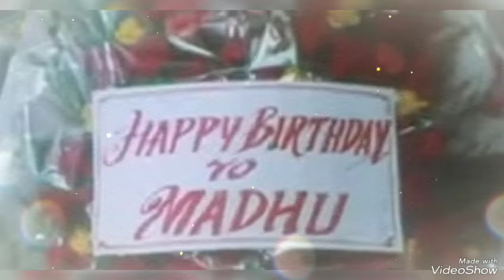AGNI SAKSHI Movie Review/Explained/Story/Plot/Synopsis/Summary|Manisha Koirala|Jackie Shroff|Nana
Suraj Kapoor is a wealthy man who marries Shivangi and they both have a happy married life. Surprisingly, the couple gets approached by a man who claims that Shivangi is his wife, Madhu.

Nail-Biting, Thrilling, and Gripping